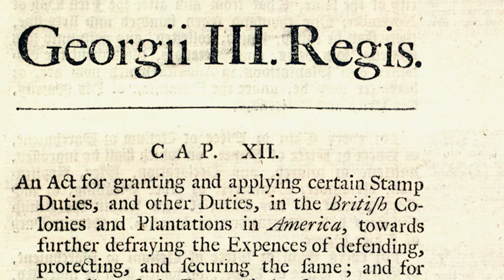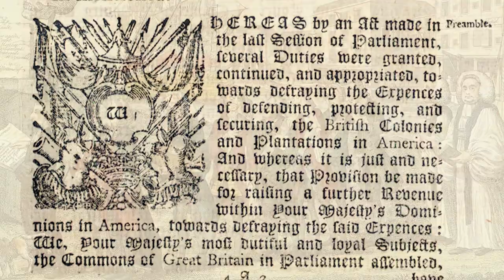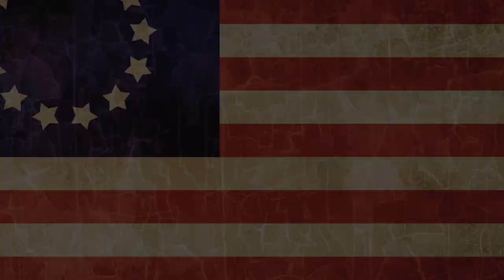The Prelude to Revolution | Powder Alarm of 1774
The American Revolution is one of the most important events in world history so lets take a look into what helped get it started.

Sources
1. “The Boston Tea Party.” Edited by History.com, History.com, A&E Television Networks, 24
2. Eisenhuth, Caroline. “The Coercive (Intolerable) Acts of 1774.” George Washington's Mount
Vernon,
3. Rust, Randal. “Powder Alarm, 1774, American Revolution, Summary, Facts.” American
History Central, R.Squared Communications, LLC, 8 Apr. 2021,